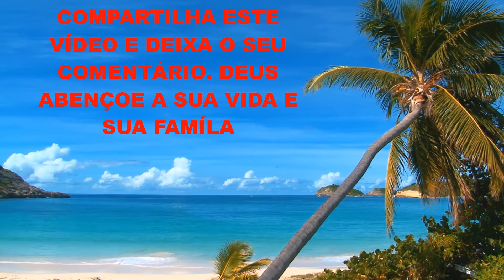Poderosa oração contra a insônia Salmos 3 e 4 com o bispo Irair Paes Landim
Neste vídeo o bispo Irair Paes Landim nos apresenta os Salmos mais Fortes e Poderosos contidos na Bíblia para escutar enquanto dorme. Estes Salmos são os mais famosos e mais usados pelas pessoas ao redor do mundo. Nesta áudio de oração para você ouvir dormindo, você vai encontrar os seguintes Salmos: 3 e 4.
Durma com a Palavra de Deus e medite com os melhores Salmos para um sono profundo incluindo 3 e 4.
 OS SALMOS PARA DORMIR EM PAZ.
ADORMEÇA OUVINDO OS 10+PODEROSOS SALMOS - E veja o que acontece,
 2 SALMOS MAIS PODEROSOS PARA OUVIR DORMINDO, ORAÇÃO PODEROSA PARA DORMIR BEM E EM PAZ - Oração da Noite e Madrugada, SALMOS PARA DORMIR A NOITE TODA | VERSÍCULOS BÍBLICOS | SOM DE CHUVA, VERSÍCULOS BÍBLICOS PARA VOCÊ DORMIR EM PAZ.
Salmos para ouvir antes de dormir | Passagens bíblicas para vencer a insônia. SALMOS FORTES E PODEROSOS DO MUNDO PARA OUVIR ENQUANTO DORME.
Vídeo de INNORECORDS PhotoVideos no Pexels
Mensagem Bíblica, Mensagem Bíblica Landim, AD. Unção que Liberta, Bispo Irair Paes Landim.